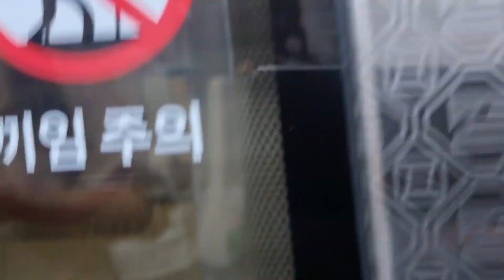부산 지하철의 실수ㆍㆍ숙등역인데